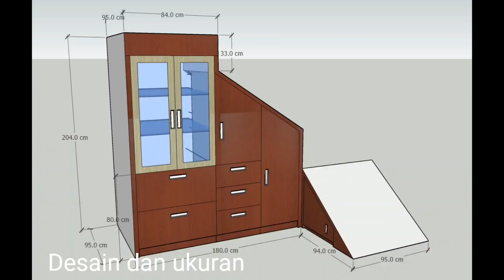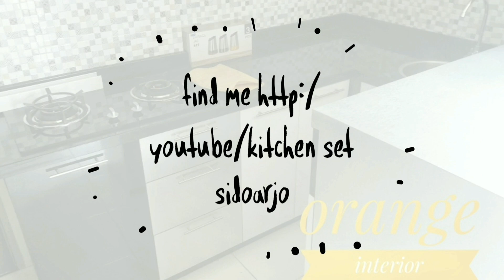Lemari tangga minimalis